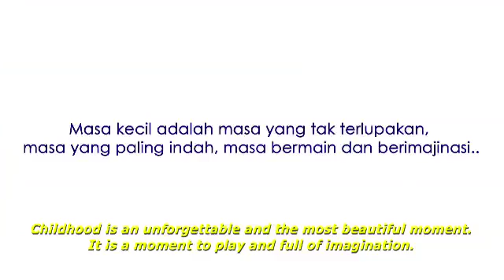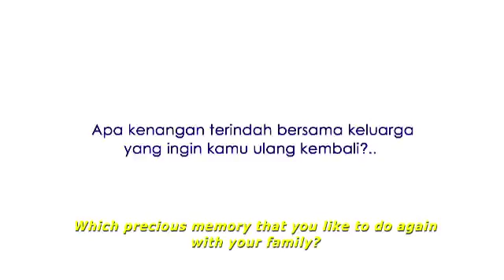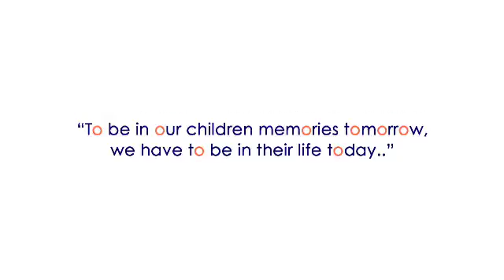SINYOSANDHY | SORAK GEMILANG COMPANY PROFILE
Video Profile | SORAK GEMILANG | Event Promotor | Promise to bring you world class family live entertainment!